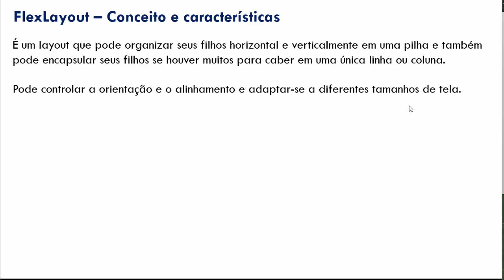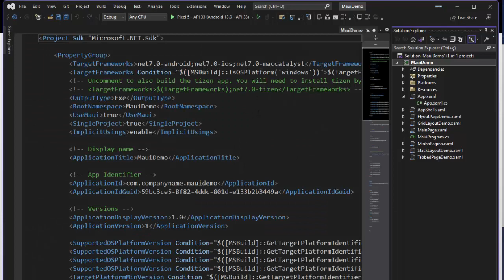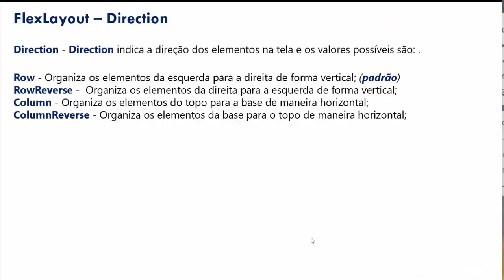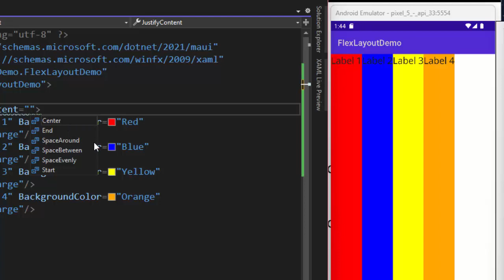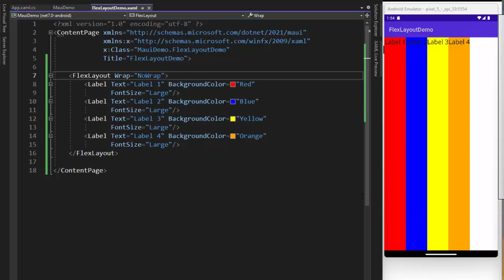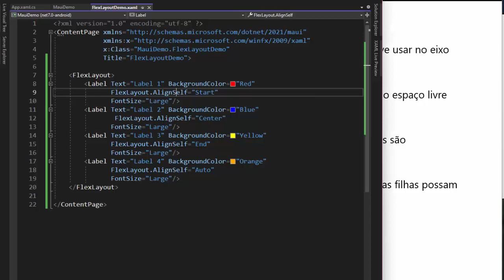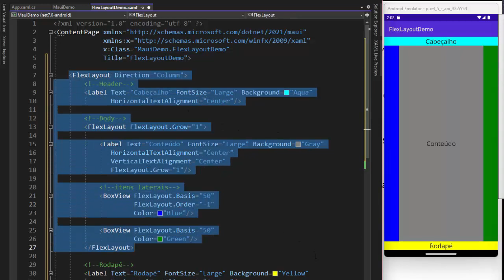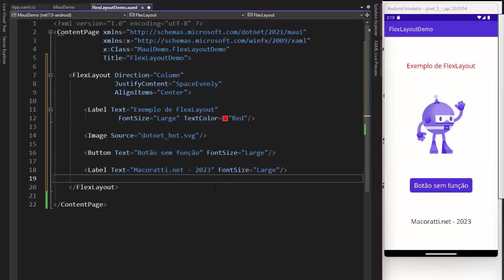.NET MAUI : Layouts - FlexLayout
Nesta semana vou apresentar o FlexLayout do .NET MAUI.